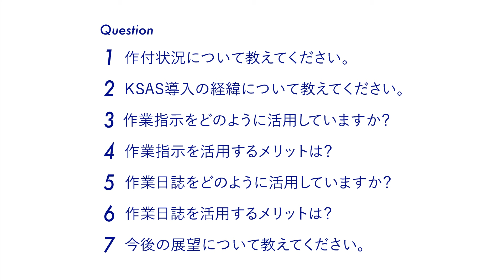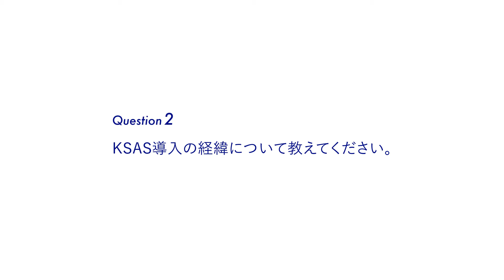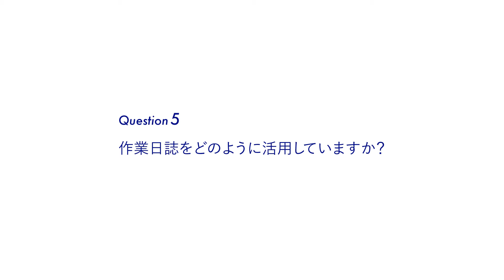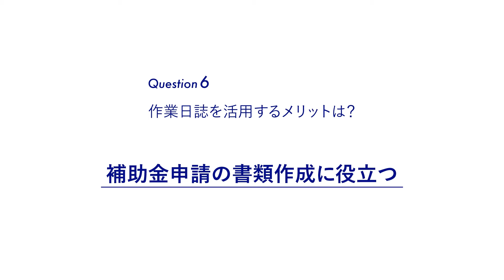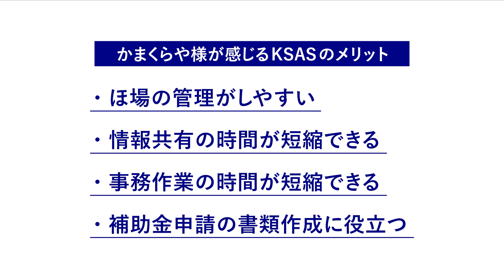【KSASユーザーインタビュー】長野県 かまくらや様【最も指示通りに作業している】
長野県でそばをメインに栽培している株式会社かまくらや様。最も指示通りに作業しているユーザーとして、「KSASグランプリ2024」にノミネートされました。従業員にどのように作業指示を活用しているか、指示活用のメリットなど、KSASの活用の方法についてお伺いしたインタビューをお届けいたします。

【インタビュー内容】
１．作付状況について
２．KSAS導入の経緯
３．作業指示の活用方法
４．作業指示活用のメリットについて
５．作業日誌の活用方法
６．作業日誌活用のメリットについて
７．今後の展望について

KSASはどなたでも初年度無料でご利用いただけます。さらに、登録ほ場枚数100枚以下なら、2年目以降も無料でご利用いただけます。入会はKSASのWEBサイトから。

▶【クボタ農業ソリューション製品サイト】